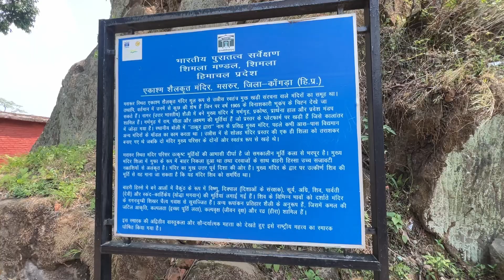Masroor Temple ( Ajanta Alora of Himachal )